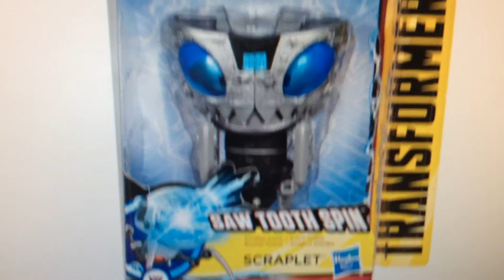Transformers Cyberverse Scraplet box art (The Scraplet looks like a minicon)